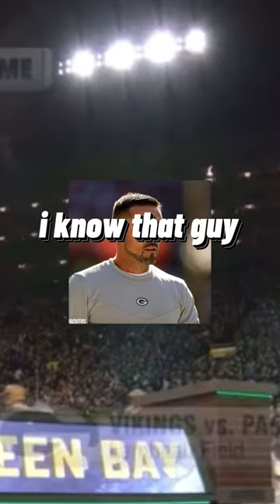lions own the packers